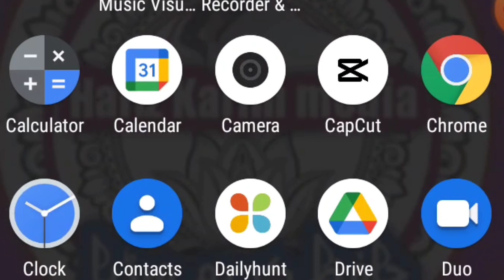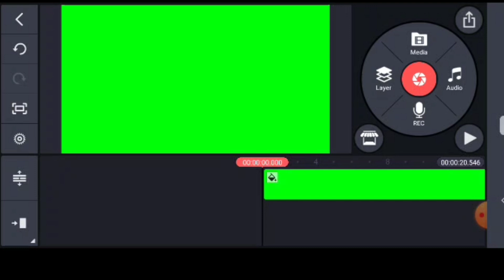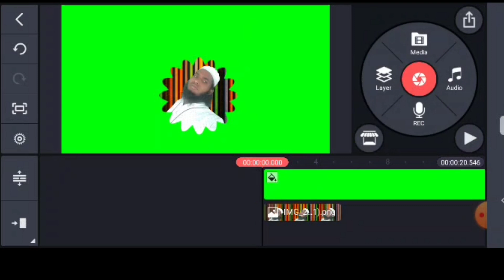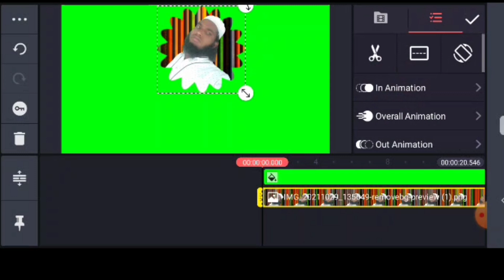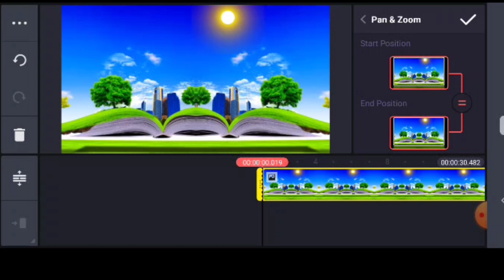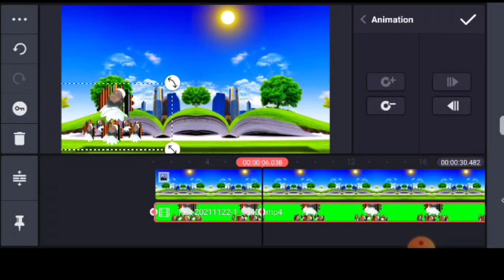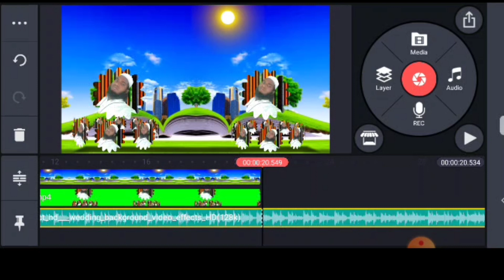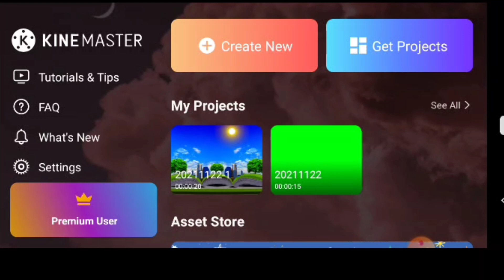kinemaster se shaadi ka video Kaise banaen 2021 apna photo ka video Kaise banaen media green screen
shaadi ke video kaise banaye sirf 10 minut meie

kinemaster download no watermark free

image
image background download freea

@ media Giri screen official
@میڈیا گرین اسکرین افیشل